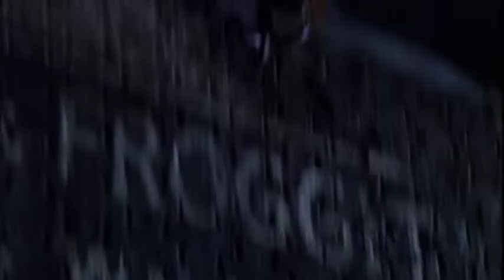Young Sherlock Holmes 1985 (16/17)